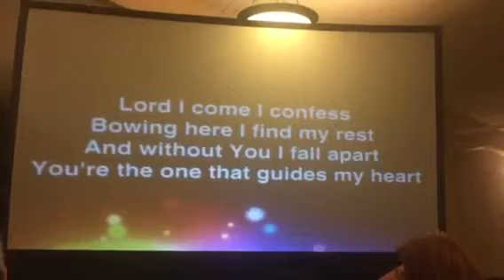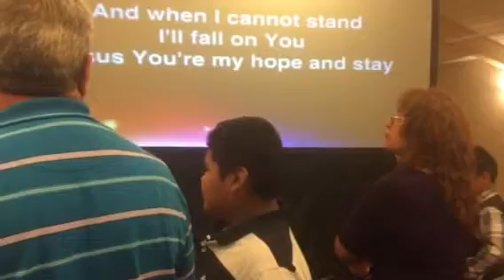Conferencia anual tan tar a Missouri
Alabanza y participa ig jesucristo es mi refugio de Clarksville ar.